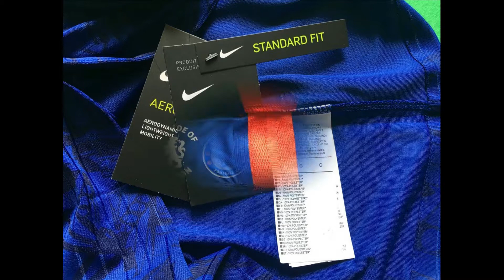maglie calcio Chelsea 2020 online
Maglia Chelsea 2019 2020 prima è prevalentemente "blu di punta" con uno Swoosh bianco. Una stampa grafica all-over, leggermente più scura della base della maglia, è ispirata a Stamford Bridge.
Il nastro sulla nuca è rosso oltre allo scollo a V Nike standard per la stagione, che segue il colore predominante. All'interno c'è la frase "The Pride of London". Shorts blu / bianchi e calze bianche con rifiniture bianche e rosse completano maglie calcio poco prezzo Chelsea 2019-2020.